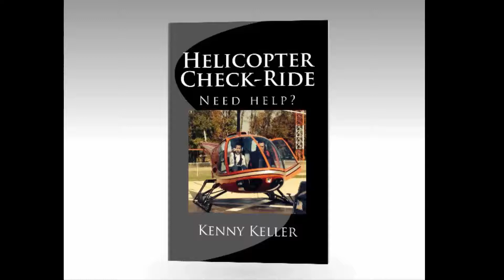#3 Helicopter Check Ride Frequently Asked Questions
Chapter 3 Helicopter Check Ride Frequently Asked Questions. How do I get started flying helicopters? This is usually the first question many people ask me. The best thing to do is just schedule a Helicopter Introductory Flight! Go out and get your first Helicopter Lesson. You can sit and think about it all day. You can read books about Flying Helicopters, watch videos about it, and whatever else you can think of, but until you go out and try it, you will not know what it is really all about! The actual Helicopter Flying experience speaks for itself once you go up for your first Helicopter Lesson. Schedule your Helicopter Introductory Flight. If you have high blood pressure, would you still be able to become a helicopter pilot? Now of course that question would be one you would have to take to your medical examiner. Which brings up a great point. Many people ask questions about their health and getting their medical certificate. You can have certain problems and still become a helicopter pilot, and we urge people when they first start training to get your student pilot medical certificate right off the bat. If you start flying and then find out later that you have some kind of medical problem, that drags out your training, costs you more money, and in the end maybe find you couldn’t become a pilot. Can I wear glasses? How long will it take to complete the training? How often should I fly? If I do my commercial on a different helicopter is that going to be a problem with getting a job or getting the rating? What is the cost for Commercial Helicopter Pilot? Is it a good time to become a helicopter pilot?